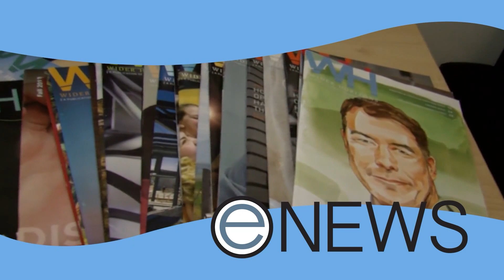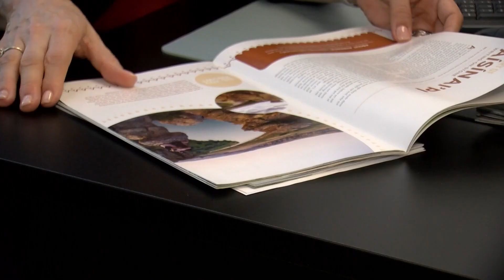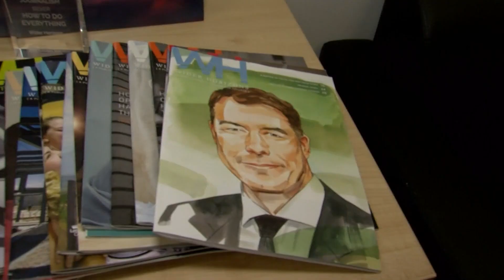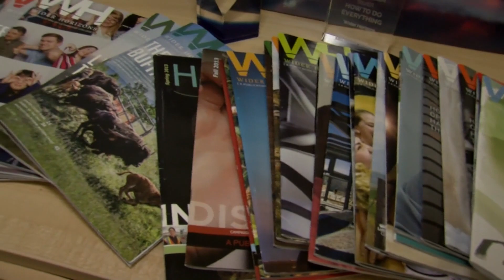eNEWS - Dec. 6, 2023